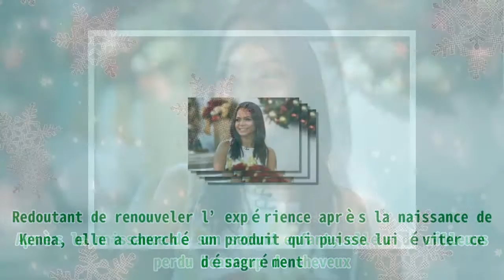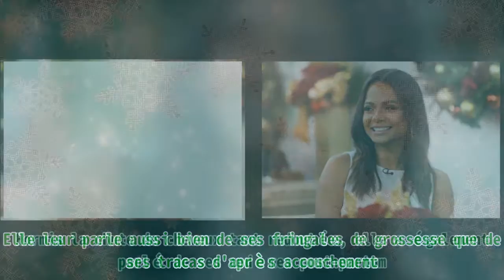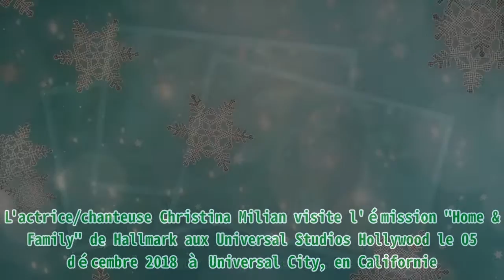Christina Milian, maman de 3 enfants : ce trouble dont elle a souffert après sa grossesse